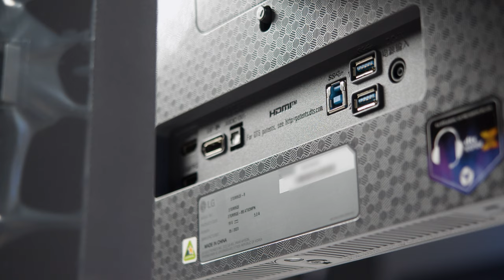Màn hình LG 27GR95QE-B giá tốt, chất lượng siêu tốt!